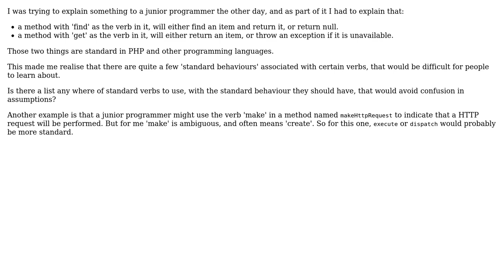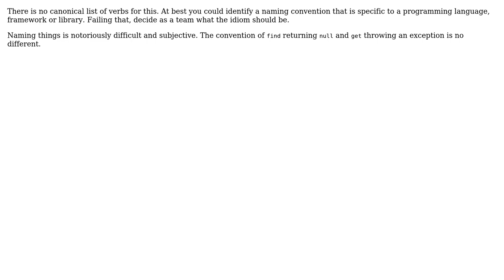Software Engineering: Is there a canonical list of standard verbs to use for method names?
With thanks & praise to God, and with thanks to the many people who have made this project possible! | Content (except music & images) licensed under CC BY-SA | Music | Images & others | With thanks to user Greg Burghardt user Danack user Christophe and the Stack Exchange Network Trademarks are property of their respective owners. You are responsible for your own actions.